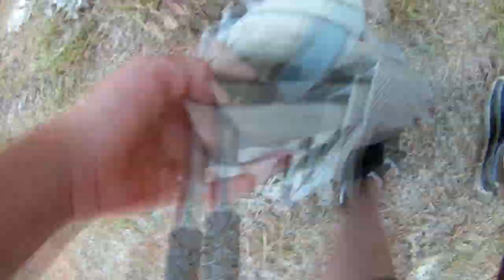EXPOSIÇÃO CARROS ANTIGOS E AVENTURA NA MATA ( Guaiçara/Sp )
●COMO PROMETEMOS, TA AI A SEGUNDA PARTE!

Neste video estivemos no evento que aconteceu em Guaiçara/Sp no domingo dia 05/08/18, uma bela exposição de carros e motos.
Dpois aproveitamos pro Plinião fazer um rally de moto, e aquelas aventuras arteiras de sempre rsrs

Acompanha ai a arte toda!

( ainda nao sei mexer nesse trem! rs )

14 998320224